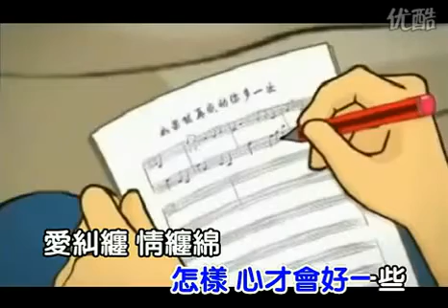石磊 - 你走了只留下心痛讓我承受